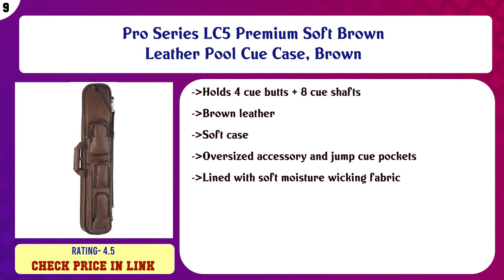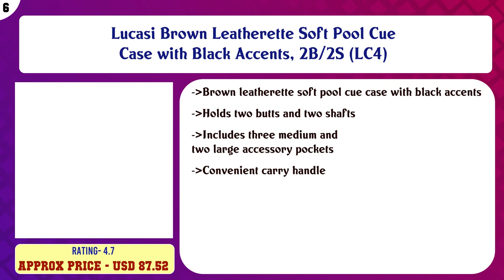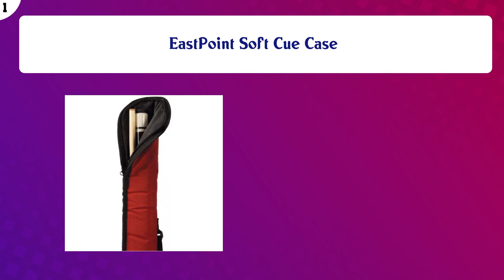Top 10 Billiard Cue Cases to buy in USA | Price & Review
Top 10 Billiard Cue Cases to buy in USA

Find the links below to buy these products:

List of top Billiard Cue Cases:
ELITE 3 Butts and 5 Shafts Nexus Original Vinyl Pool Cue Case

Pro Series LC5 Premium Soft Brown Leather Pool Cue Case, Brown

CUESOUL Soocoo Series 2x4/2x2 Hard Pool Cue Case -Holds 2 Cue Butt and 4 Cue Shafts,Four Color Available

ACTION Vinyl Pool Cue Case (2 Butt and 2 Shaft)

Lucasi Brown Leatherette Soft Pool Cue Case with Black Accents, 2B/2S (LC4)

Casemaster Q-Vault Supreme Billiard/Pool Cue Hard Case, Holds 1 Complete 2-Piece Cue (1 Butt/1 Shaft)

2x2 Hard Pool Cue Billiard Stick Carrying Case, (Several Colors Available)

HAN'S DELTA 3B6S Hard 3x6 Pool Cue Case - Billiard Stick Carrying Case - 3 Butt 6 Shaft

Viper Billiard/Pool Cue Soft Vinyl Case, Holds 1 Complete 2-Piece Cue (1 Butt/1 Shaft), Realtree Hardwoods HD ...

EastPoint Soft Cue Case

Content of this Video:
10 best products to buy Billiard Cue Cases USA

Top rated Billiard Cue Cases in USA